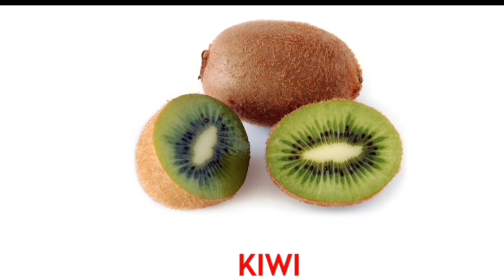fruit name|learn fruit name in English|Name of fruit and there spelling| kids and toddler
fruit name in english elphabats,
fruits name with alphabet,
fruit name in english alphabets that look like english,